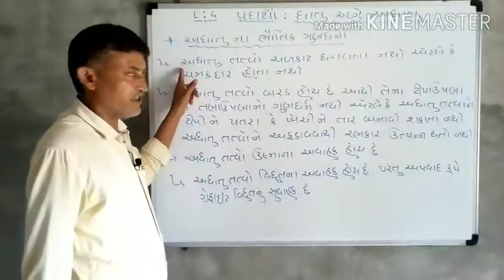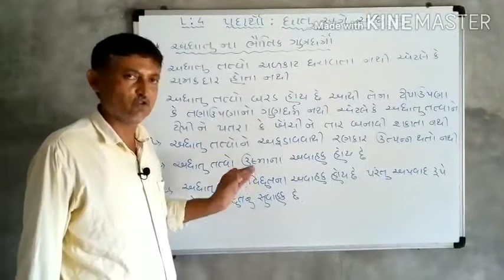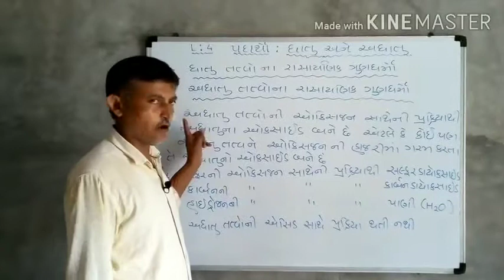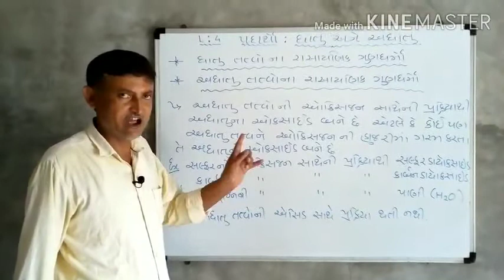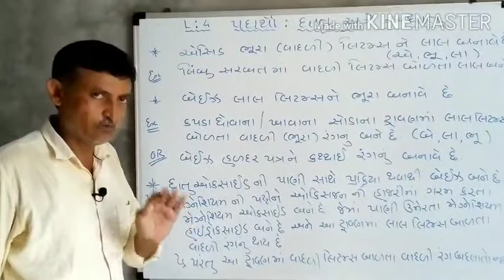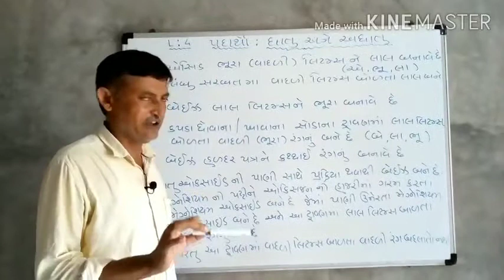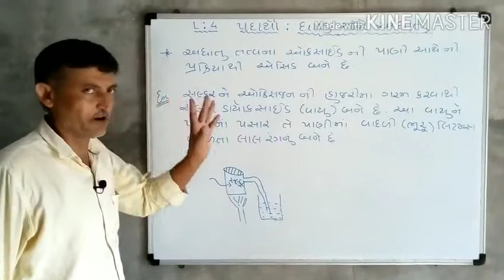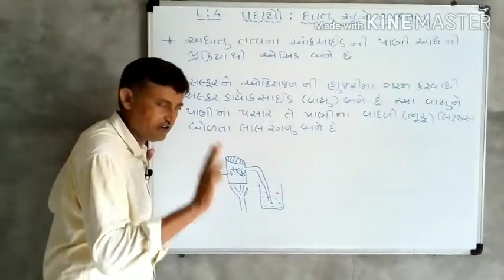ધોરણ-૦૮ વિજ્ઞાન પ્રકરણ-4 પદાર્થો:ધાતુ અને અધાતુ:ભાગ-૨|STD-8 SCIENCE CHAPTER 4 PART-2|NCERT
This video is for gujarati medium secondary students
And it's very helpful to clear you subject contains
And very helpful to rankup yourself

All videos in this channel is very helpful

Contain in This video is according to your syllabus and it can be helpful in your exams